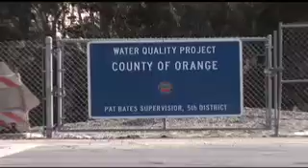Poche Beach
Chronically high volumes of urban runoff from a 4,400-acre residential family community that was upstream of Poche Beach resulted in bacteria loading to area ocean waters. Over the past several years, Poche Beach, which is visited by an estimated 112,000 people annually, had consistently been issued an "F" grade due to poor water quality. It also received the most public complaints among all Orange County Beaches.

Miocean is currently supporting a $6 million project designed to divert urban runoff to an onsite treatment facility that will clean the water with UV technology before discharging it to the ocean at Poche Beach.

The UV Treatment Plant will treat up to 1.1 million gallons of polluted urban runoff daily, removing bacteria and other pollutants from urban runoff prior to discharging to the ocean. Monitoring programs will be implemented to test the effectiveness of the system in 2009.